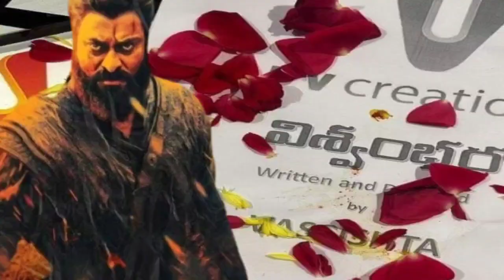Chiranjeevi's Mega156 titled as Vishwambara | Vishwambara Title Teaser | Vassistha | M M Keeravani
MEGASTAR Chiranjeevi Upcoming Project Mega156 titled as Vishwambara | Vishwambara Title Teaser